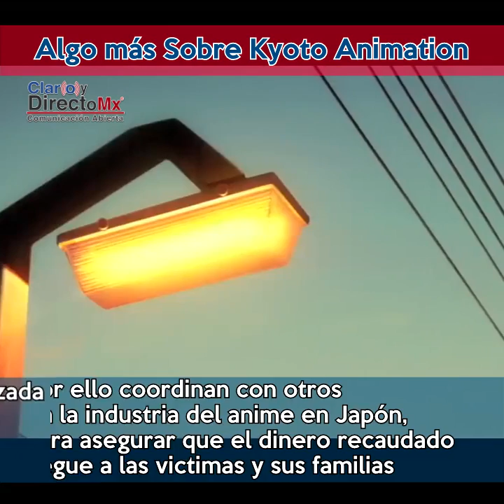Conoce más sobre Kyoto Animation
Kyoto Animation, el estudio de animación japonés donde murieron 33 personas tras un incendio provocado.